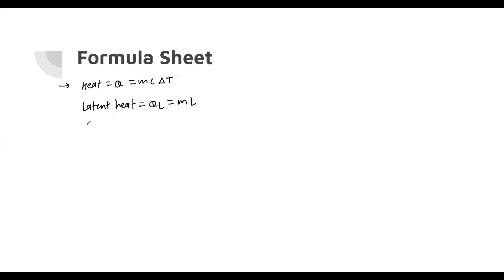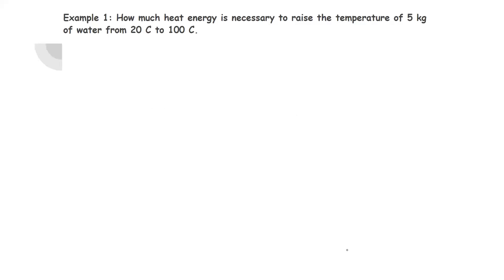10th Science 1 Maharashtra Board | Heat Exercise | Numericals Solved Unsolved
Hello Bachhon !
Kaise Ho. ?
In this series, I am going to take solved as well as unsolved numerical from your textbook. You will find easy way to solve and calculate these numerical.
Following are the numerical taken in this video.
10th Maharashtra Board
Lesson No. 05 Heat
Lecture 01
Formula sheet
1 Example 1: How much heat energy is necessary to raise the temperature of 5 kg of water from 20 C to 100 C.

2. Example 2: A copper sphere of 100 g mass is heated to raise its temperature to 100  C and is released in water of mass 195 g and temperature 20  C in a copper calorimeter. If the mass of calorimeter is 50 g, what will be the maximum temperature of water?

3. Example 3: If 80 g steam of temperature 97  C is released on an ice slab of temperature 0 C, how much ice will melt? How much energy will be transferred to the ice when the steam will be transformed to water?